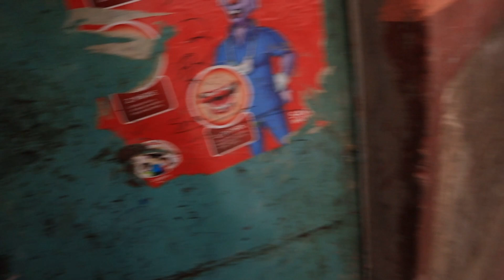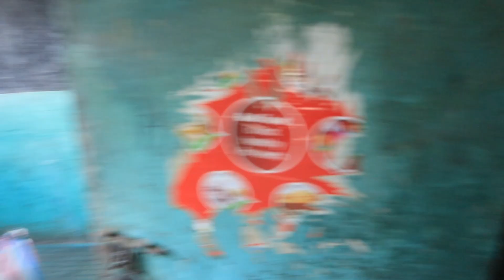Renovation Of an Apartment Block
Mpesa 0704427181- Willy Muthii